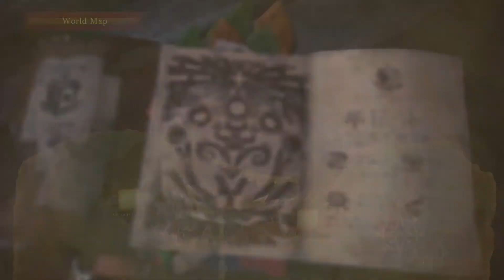Monster Hunter: World [Episode 10] - Helium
In his first foray into the beautiful and mysterious Coral Highlands, Torres encounters a fluffy, yet menacing foe.